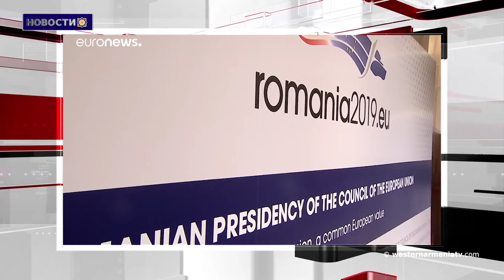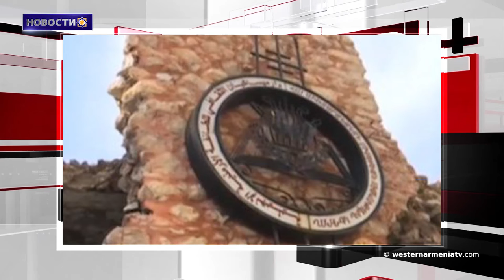Новости 2019-02-01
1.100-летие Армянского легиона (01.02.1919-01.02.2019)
2.Пашинян: Армения не ответит на вопрос о компромиссах по Карабаху, пока этого не сделает Азербайджан
3.В одной из школ Дании состоялась лекция, посвященная Геноциду против армян
4.ВОЗ сообщил о гибели 29 детей в лагере для беженцев в Сирии
5.Европа разрешит третьим странам пользоваться механизмом торговли с Ираном
6.Армянская церковь Святой Троицы, разрушенная террористами в Кесабе будет восстановлена
7.Себастия провинция Западной Армении